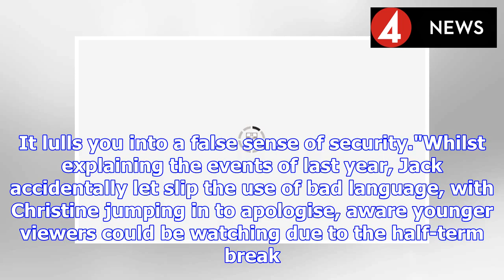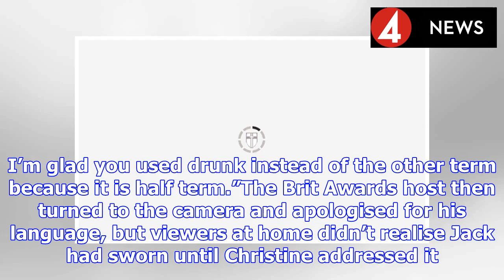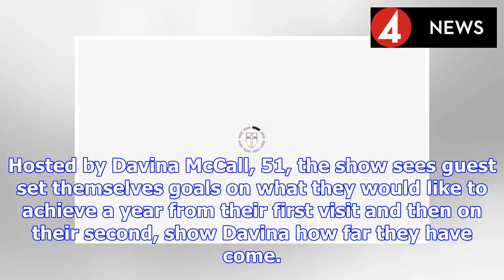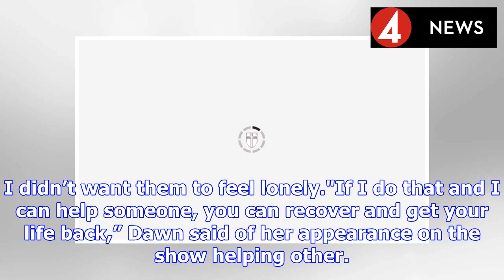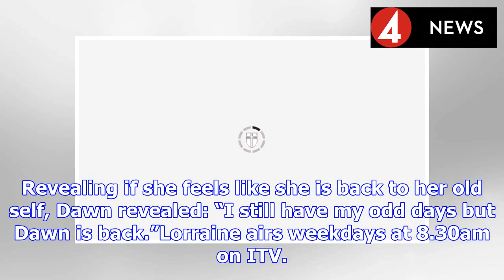ITV Lorraine: Christine Lampard forced to apologise as Jack Whitehall SWEARS live on air | BS NEWS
Christine, 40, is currently standing in for ITV daytime show host Lorraine Kelly, 59, while the presenter takes a holiday break this week. Joined by Jack, 30, on the show, Christine began asking the c...